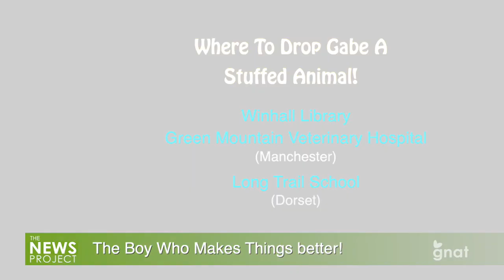The News Project - The Boy Who Makes Things Better: Stuffed Animal Drive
Gabe Treat needs your help to help children in need.